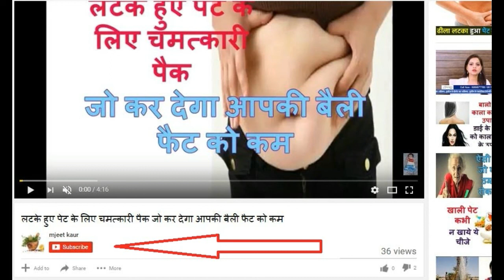केले का एक ऐसा हेयर पैक जो बालों को Smooth और Silky बनाए